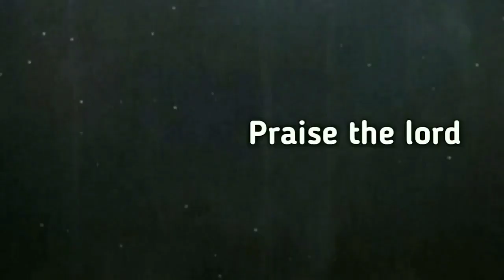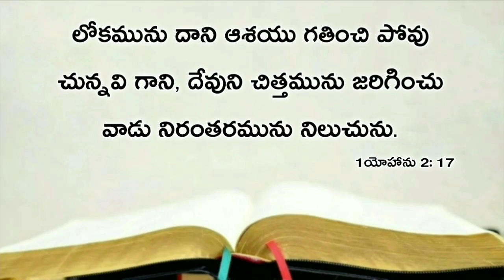Today's promise 29.10.2019